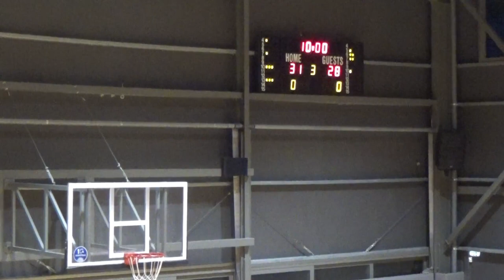Basketaki Salonica Development - Phoenix Bc Vs Respect (22/10/2023)